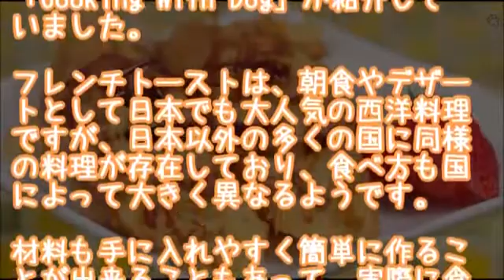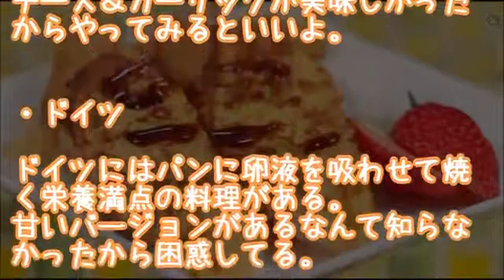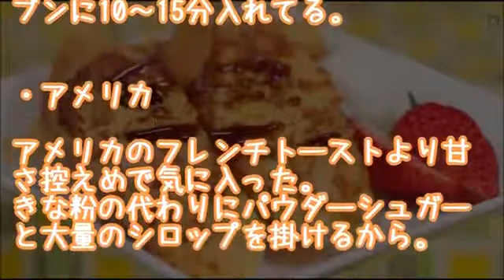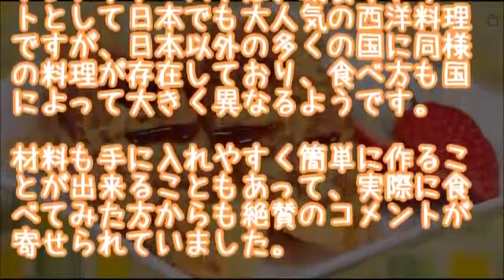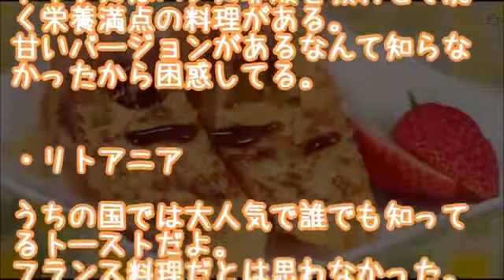【海外の反応】日本で和風進化したフレンチトーストの作り方に海外が興味津々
【海外の反応】外国人「これはすごい写真！」1800年代の日本の力士たちに外国人興味津々 ‹その他のニュースはこちらから›